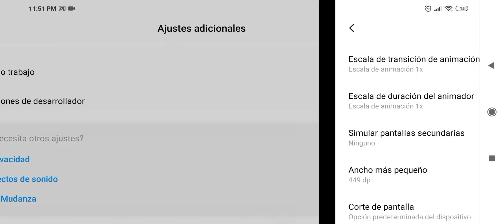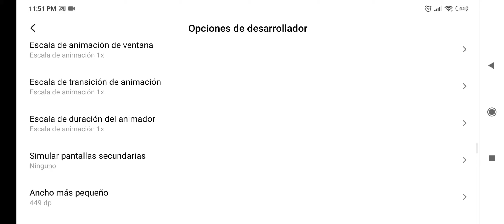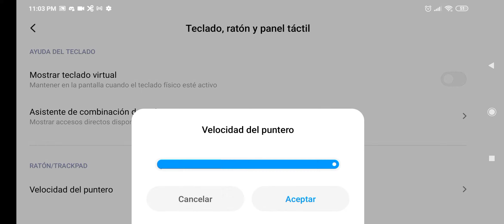XIAOMI REDMI 9 QUE TAL ES EL CELULAR DPI PERFECTO Y VALE LA PENA COMPRAR ESTE CELULAR ???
mi geby le guste este vídeo que la verdad está bastante bueno y es sobre el xiaomi redmi 9 que la verdad es un celular que está bastante bueno bastante interesante y traigo lo que viene siendo la sensibilidad es el dpi para el celular y te enseñó cómo activar todo esto incluyendo el supresor si señor y también  la velocidad de puntero